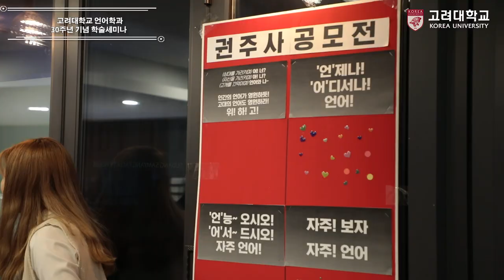[고려대학교 Korea University] 고려대학교 언어학과 30주년 기념 학술세미나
고려대학교 언어학과 30주년 기념 학술세미나

언어인의 밤

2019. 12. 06